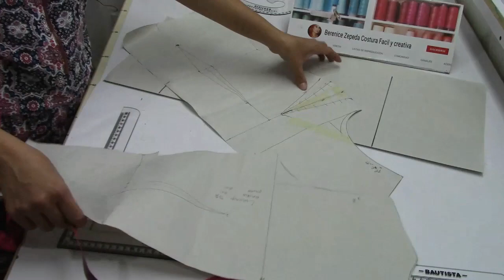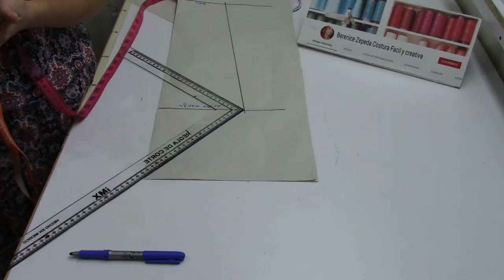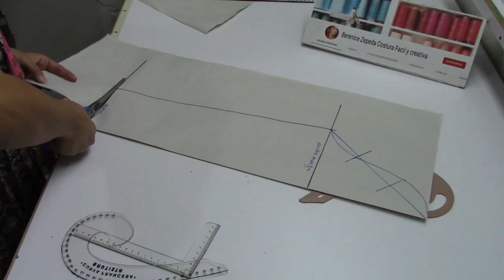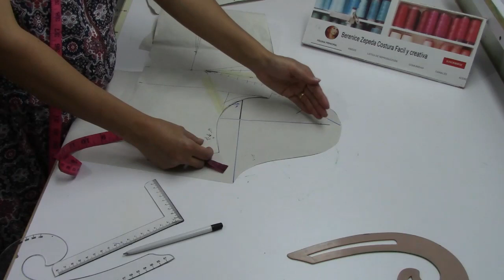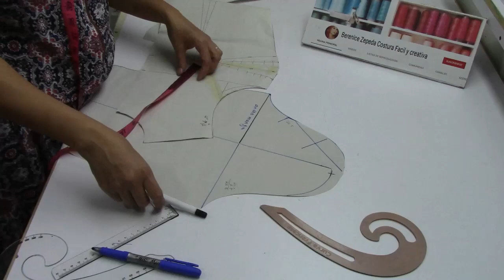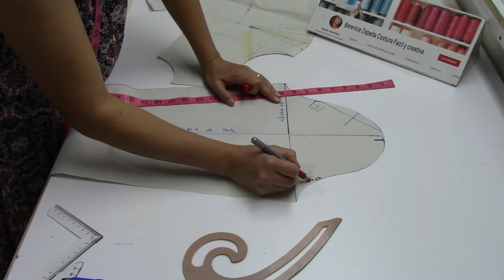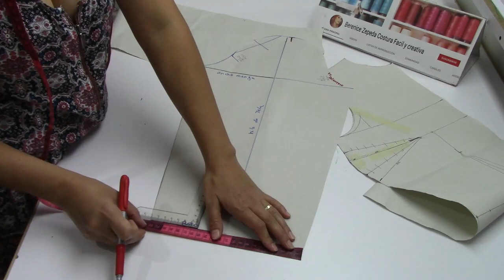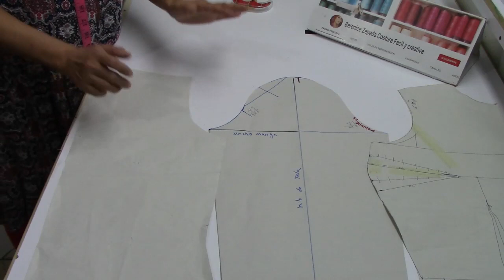TRAZADO DE MANGA SENCILLA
Trazado de manga para mis plantillas, como ajustar para sisa delantera y espalda.